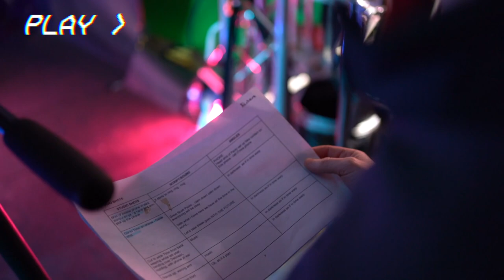Making of our Back to the Future themed global event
Some highlights from the making of Back to the Future Themed event content.

Carswell Gould
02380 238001